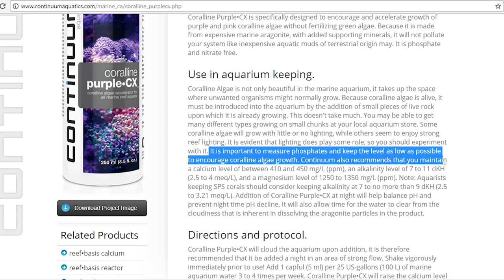Suplemento Para Alga Coralina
Realice una prueba con un suplemento para el crecimiento de alga coralina en el nuevo proyecto que empece unas semanas atrás y en este video les muestro los resultados de este suplemento. Espero disfruten el video.